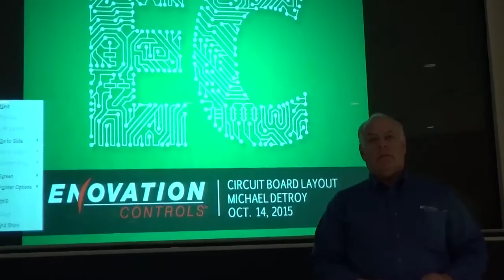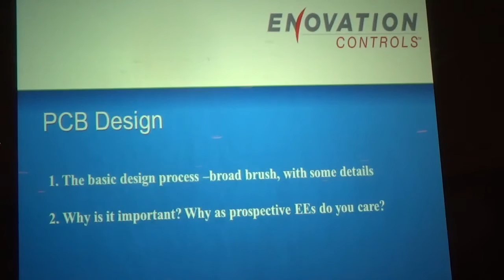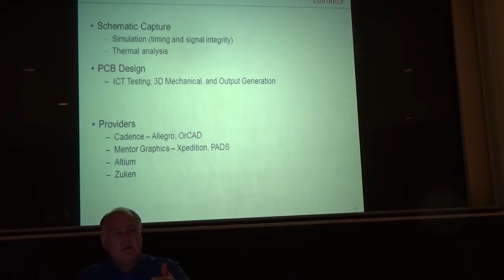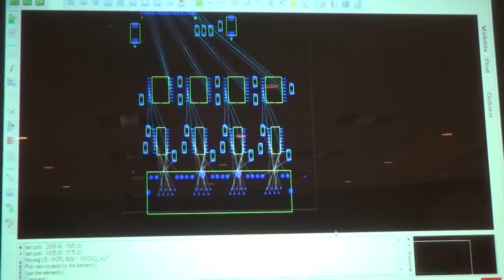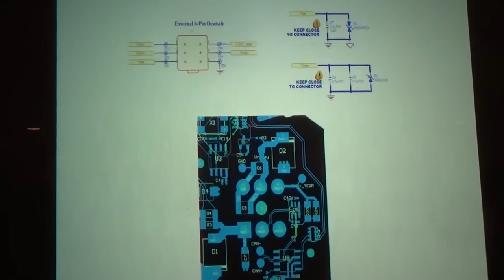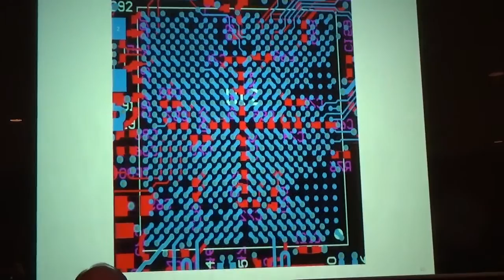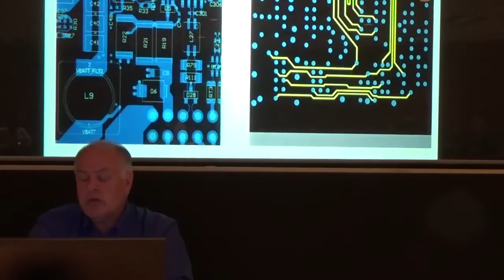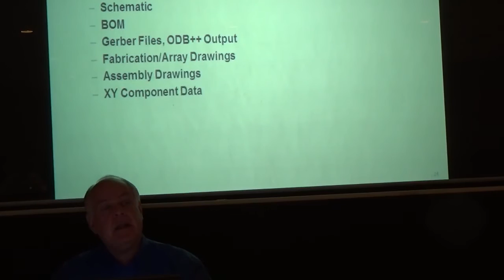aLec26b Layout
Mike Detroy from Enovation Controls gave a lecture on PCB design for EE445L Embedded Systems Lab